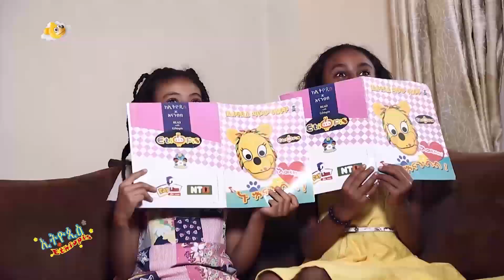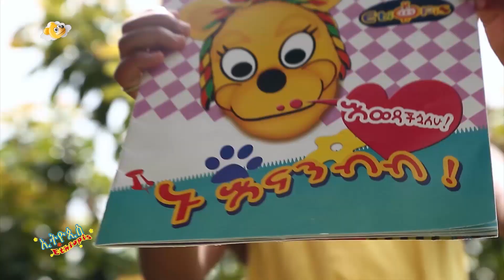ተፈጥሮን በኢትዬጲስ ዝንብ : Ethiopis TV program